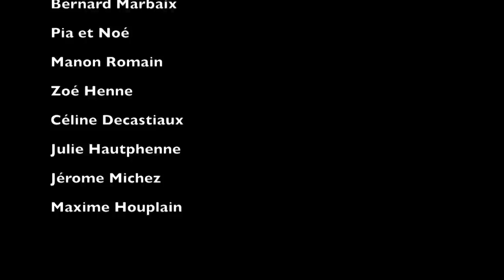Barnabé Henri - La sieste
Premier single de Barnabé Henri
E.P 4 titres : Sur la pointe des pieds - Automne 2012
Rejoignez la page officielle :

La sieste (Barnabé Henri/Pierre Simon)